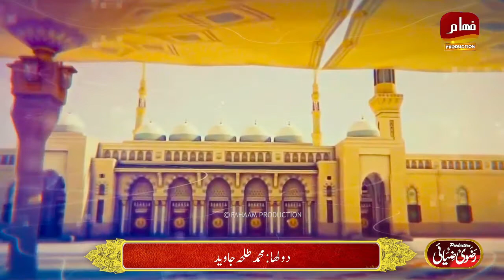Allah Karam Allah Karam ll Azeem Attari ll Fahaam Production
Be a Part Of Fahaam Production To Acquire Top Quality Services With The Most Cost Effective Offers. For Your Events.

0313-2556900